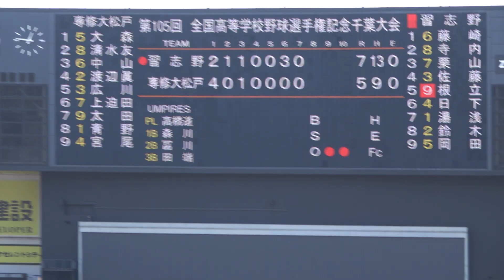20230727 高校野球千葉県大会決勝戦 専大松戸高校対習志野高校～8回表の習志野高校～